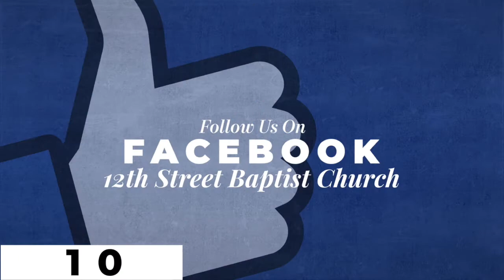Philippians 2:3-11 Luke Parker 06/03/20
This week on of our Ministry Associates, Luke Parker, continues our adventure through the book of Philippians as he preaches Philippians 2:3-11.